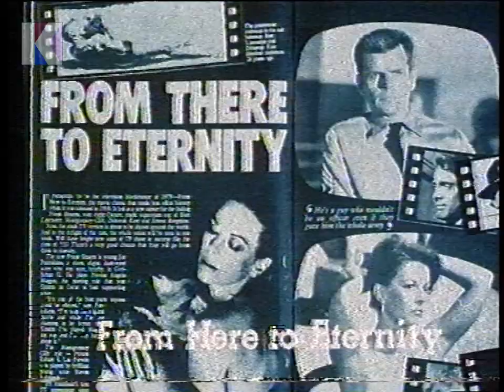Saturday 7th April 1979 ITV ATV - The Story of the US Masters - Unitile - TV Times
Channel: ITV ATV
Date: Saturday 7th April 1979
Time: 11.50pm approx.

• The Story of the US Masters - Into advert break
• Advert: DON AMOTT (CARAVANS / HILTON nr. DERBY – JOHN CROSSE)
• Advert: P.A. TURNEY LTD. (BICESTER – REDVERS KYLE)
• Advert: UNITILE (ALDRIDGE – JOHN CROSSE)
• Advert: GET YOURSELF SEEN (PIF)
• Advert: TV TIMES (7-13 APRIL 1979)
• Back to - The Story of the US Masters